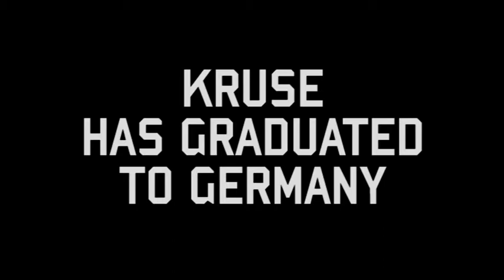Melbourne Victory 2011/12 Season Preview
There's been a lot of change at the club in the 2011 off-season--new board, new coach, new captain, a new look--so next season is shaping up to be pretty special. This is a movie trailer-style promotional video I made for all Victory fans. Hope you like it.